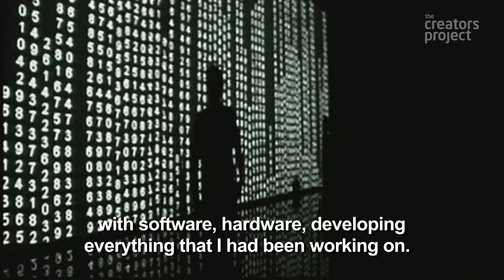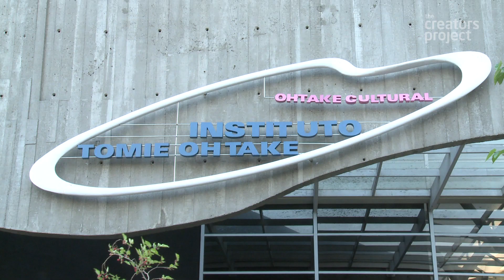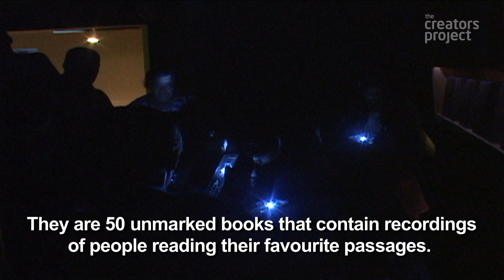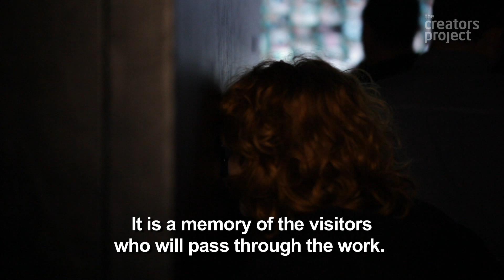Art That Looks Back At You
Raquel Kogan's installations respond to the viewers, whether it's through self-reading books or living collages of their facial features.